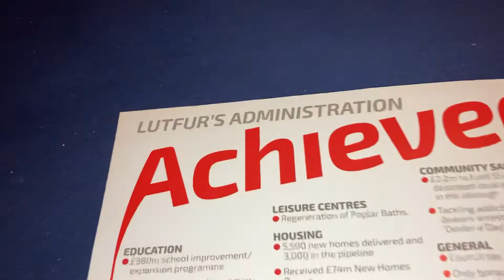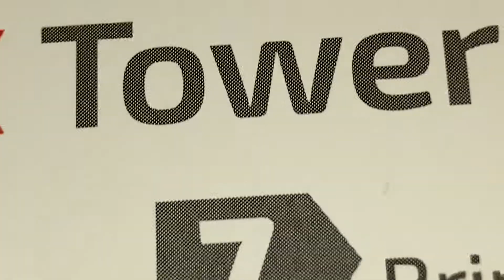Tower Hamlets 2022 Mayor Election 777+ ~A.A.MA7UN| 777+ News | Vote | Aspire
05 May 2022 Thursday Tower Hamlets Mayor And Councilor Vote Election at London. East London Candidates are started Election Campaigning and Asking Vote door to Door Live 777+ Smile Symbol